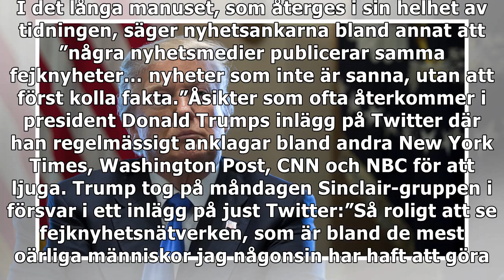Trumpvänliga tv-stationer läste upp samma varning om fake-news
Det är nyhetsankarna på en rad stationer som fått samma manus att läsa ur, skriver Seattle Post-Intelligencer. Nyheten publicerades först av CNN i slutet av mars. Tevetittarna fick bland annat höra:”V...